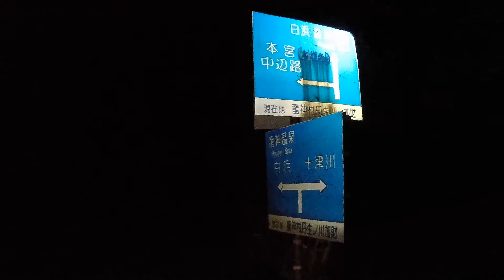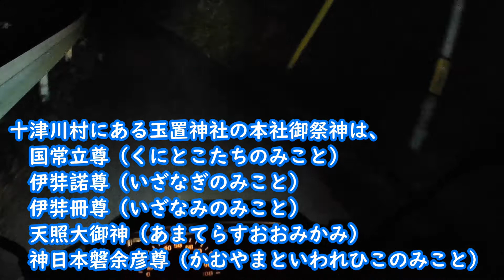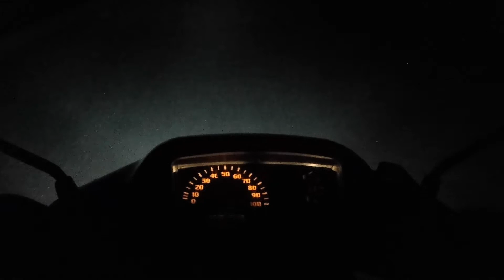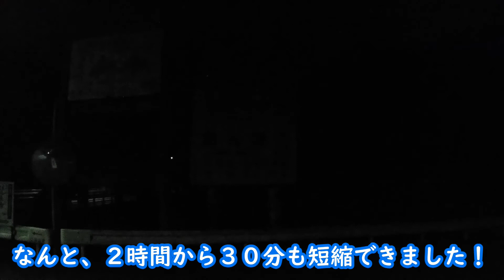【R４２５】龍神～十津川村・夜間走行